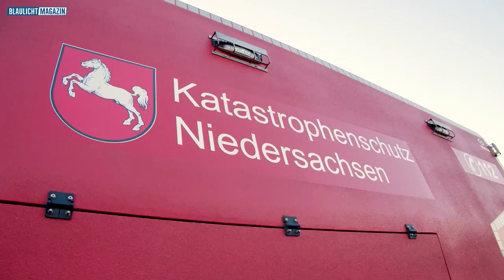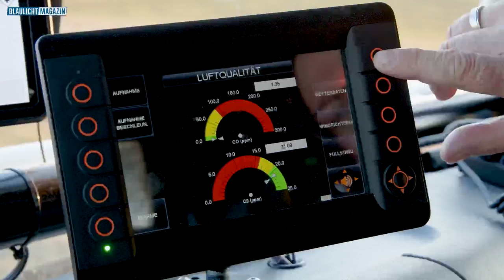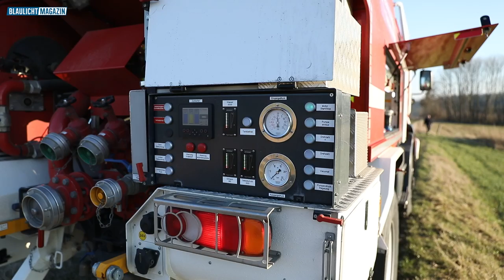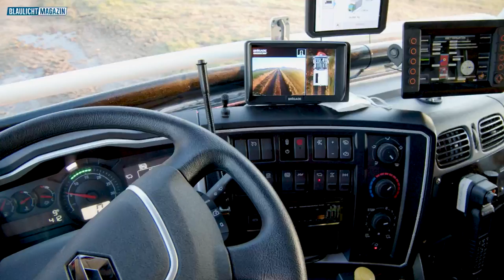Neues Waldbrand-TLF in Niedersachsen (TLF 3.000 CCFM)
Das Thema Vegetationsbrände ist bei den Deutschen Feuerwehren angekommen. Seit einigen Jahren beschäftigt man sich im Feuerwehrwesen immer mehr mit Wald- und Feldbränden, bildet sich entsprechend weiter und passt auch die Ausrüstung immer mehr an die auftretenden Einsätze an. Nicht zuletzt spielt dabei auch der Klimawandel eine entscheidende Rolle. Auch das Land Niedersachsen hat sich in den vergangenen Jahren immer mehr Gedanken darüber gemacht, wie man die Feuerwehren noch besser auf Waldbrände vorbereiten und am Ende auch ausstatten kann. Entstanden ist dabei ein ganz besonderes Fahrzeugkonzept, angelehnt an Waldbrand-Fahrzeuge aus Frankreich. Das Tanklöschfahrzeug-Wald vom Typ Niedersachsen ist letztendlich ein TLF 3.000  und entspricht im Groben und Ganzen einem französischen CCFM. Mehr dazu im Video.

Wenn ihr Fragen zu diesem Video habt, dann schreibt Sie gern in die Kommentare :)